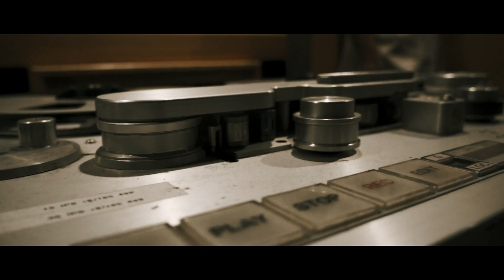GYP - WHERE I CAME FROM (PROD. YUNG TAZZ ON DA TRACK ) Dir. TBVision Films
SONG BY: @STLGYP ( GYP MOTORS )
SHOT/ EDITED BY: @TBVISIONFILMS_